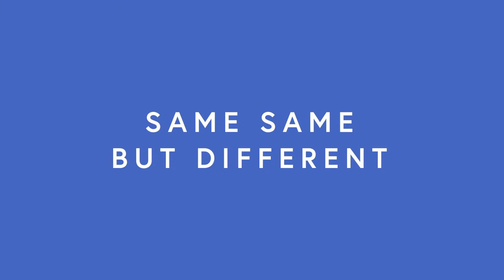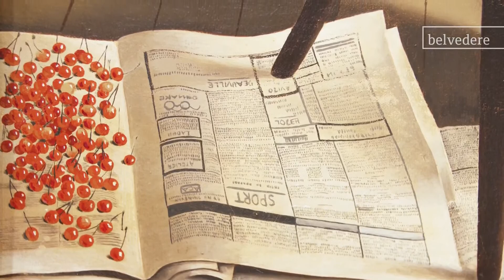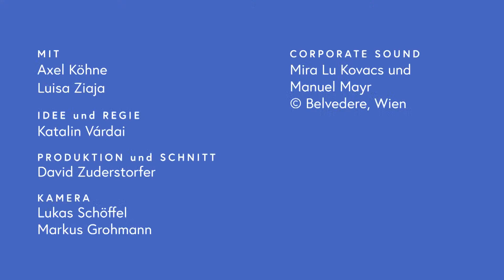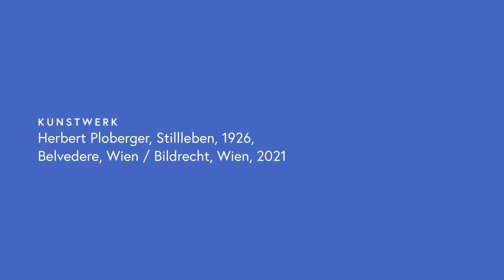Same Same But Different – Ein Gespräch über die Dinge (im Bild)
Wie werden die Dinge des Lebens ins Bild gesetzt? Die Fragen, die den Menschen beschäftigen sind immer dieselben. Die Antworten der Kunst sind über Epochen hinweg unterschiedliche. Axel Köhne, Kurator für die Sammlung 20. Jahrhunderts, und Luisa Ziaja, Kuratorin für die Sammlung Zeitgenössischer Kunst, diskutieren anhand von Herbert Plobergers Stillleben.
Herbert Ploberger, Stillleben, 1926, Belvedere, Wien / Bildrecht, Wien, 2021